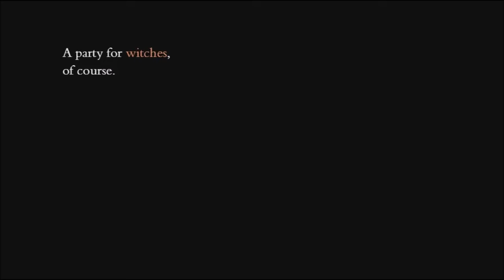Renee Is So Weird And Evil!! [The Witches Tea Party Demo] #1